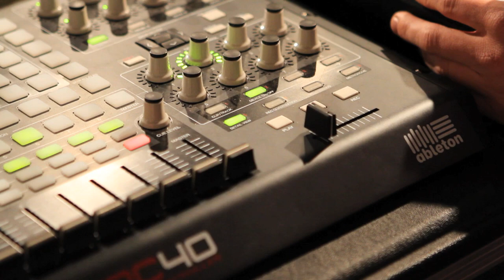Painted Palms - Untitled (Live on KEXP)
Painted Palms perform "Untitled" live in the KEXP studio. Recorded on 5/11/11.

Host: Cheryl Waters
Audio: Kevin Suggs
Cameras: Jim Beckmann, Christopher Meister, Justin Wilmore
Edits: Justin Wilmore